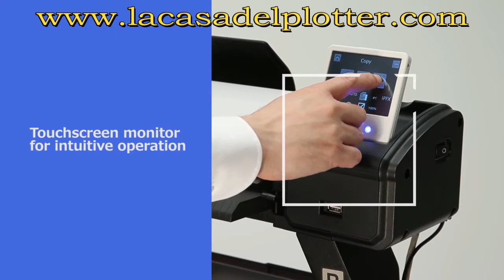Plotter Canon TM-200 MFP L24ei / Canon TM-300 MFP L36ei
La Casa Del Plotter
Dirección
Av. Petit Thouars 4625, Miraflores, Lima - Peru

Telefonos De Contacto
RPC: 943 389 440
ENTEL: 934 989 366